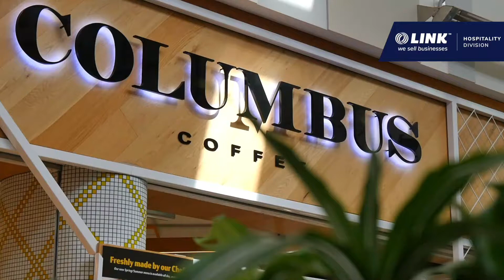Columbus Sylvia Park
This is such a great franchise cafe and one of the jewels in this company’s crown and – what a location!!

The current owner has been here for over 8 years and has done a superb job in taking what was already a strong cafe to even greater heights. The store is beautifully presented with no immediate refurbishment concerns.

The cafe occupies a key strategic site and enjoys very regular custom.  It’s a meeting place for many people and enjoys very strong foot traffic.

SYLVIA PARK

Sylvia Park is the largest shopping centre in the country and 50% of Aucklander’s live within a 20 minute drive of it. There is parking for 5,000 cars and, with the recently opened Galleria, there are over 250 stores spread over 106,000sqm of retail space.